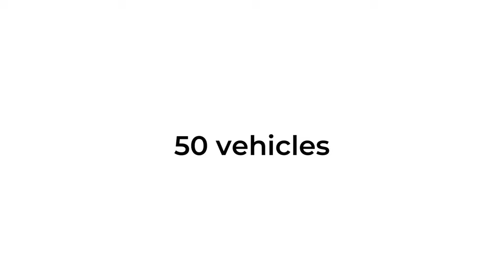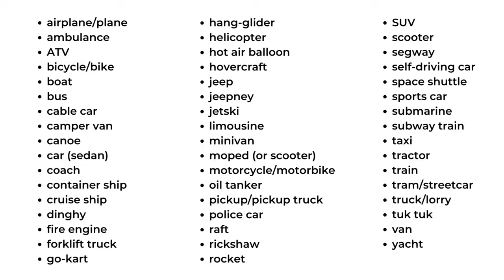50 Vehicles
50 labelled photos of vehicles. Improve your English vocab.

airplane/plane
ambulance
ATV
bicycle/bike
boat
bus
cable car
camper van
canoe
car (sedan)
coach
container ship
cruise ship
dinghy
fire engine
forklift truck
go kart
hang-glider
helicopter
hot air balloon
hovercraft
jeep
jeepney
jetski
limousine
minivan
moped (or scooter)
motorcycle/motorbike
oil tanker
pickup/pickup truck
police car
raft
rickshaw
rocket
SUV
scooter
segway
self-driving car
space shuttle
sports car
submarine
subway train
taxi
tractor
train
tram/streetcar
truck/lorry
tuk tuk
van
yacht